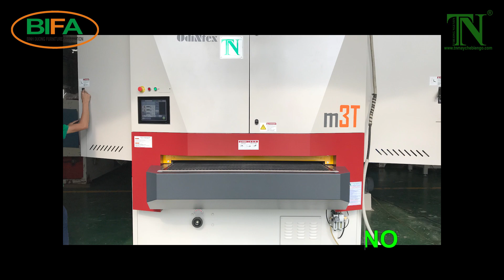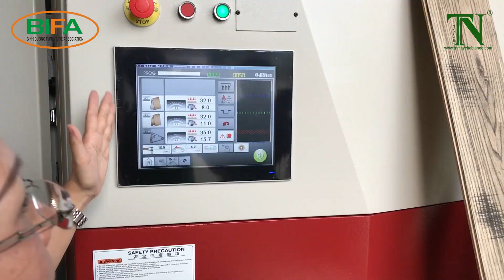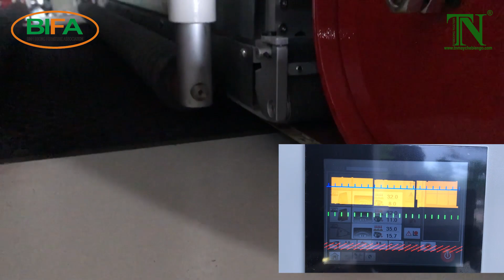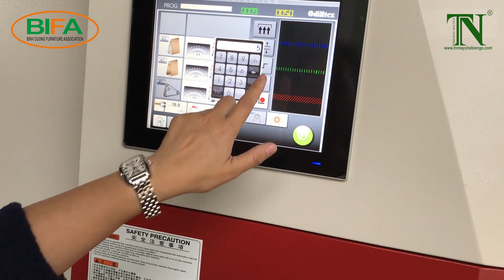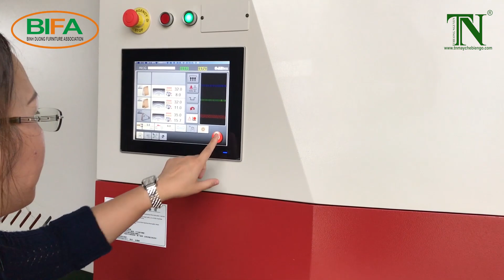MÁY CHÀ NHÁM THÙNG OdiNtex - PIANO M3T - MÁY CHẾ BIẾN GỖ THƯỢNG NGUYÊN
Thượng Nguyên chuyên cung cấp các dòng  từ cơ bản đến hiện đại vậy nên hôm nay chúng tôi giới thiệu về dòng máy chà nhám thùng OdiNtex PIANO M3T tại Thượng Nguyên và máy gồm có 4 chức năng quan trọng như, Chà nhám Venneer, Chà nhám Sơn, Chà nhám Vân Gỗ Giả Cổ, Chà nhám Gỗ cứng (Solid), ngoài ra máy còn được trang bị 82 Sensor và 21 phím Piano và đặt biệt hơn máy chà nhám thùng M3T được trang bị motor tiết kiệm điện gấp 4 lần so với những loại máy thông thường.
✅ THUONG NGUYEN WOODWORKING MACHINE OVERVIEW 2022 | TỔNG QUAN VỀ HOẠT ĐỘNG MÁY CHẾ BIẾN GỖ 2022
💚 CÔNG TY MÁY CHẾ BIẾN GỖ THƯỢNG NGUYÊN 💚